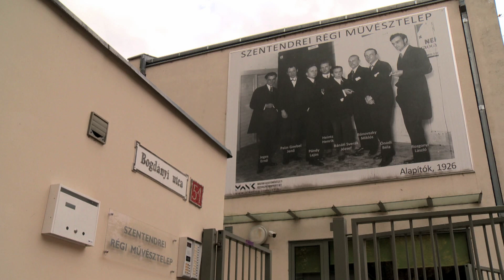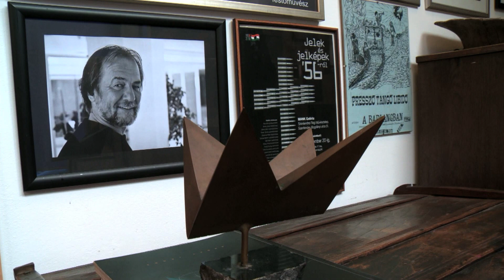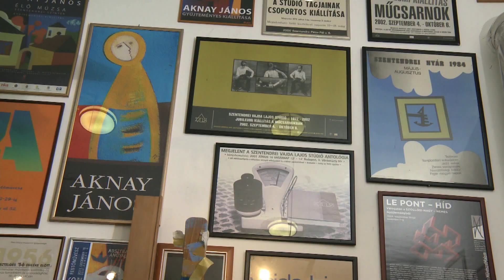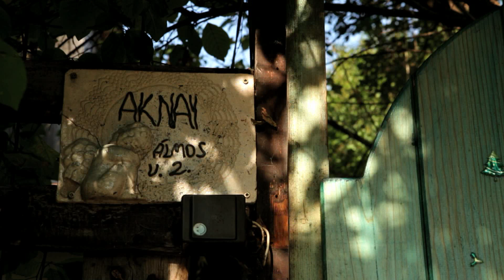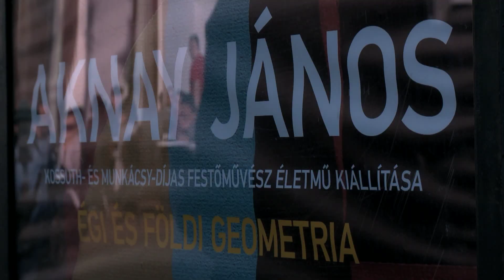Az élő múzsa festője – Portréfilm Aknay János festőművészről (előzetes)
Aknay János festőművész 1971-ben telepedett le Szentendrén. A Duna-parti település, „az élő múzsa” azóta egész életét meghatározta. Munkássága eggyé fonódott a szentendrei avantgárd, a Vajda Lajos Stúdióba tömörült fiatal művésznemzedék törekvéseivel. A portréfilmben nemcsak életével, műveivel ismerkedünk meg, hanem a műtermében láthatjuk alkotás közben, otthonában pedig féltve őrzött kincseit, köztük kardgyűjteményét is megmutatja a nézőknek. Végül elkísérjük a 70. születésnapján, Szegeden megnyílt életmű-kiállítására.

Rendező-vágó: Konecsny Emőke, producer-operatőr: Kocsis Tibor